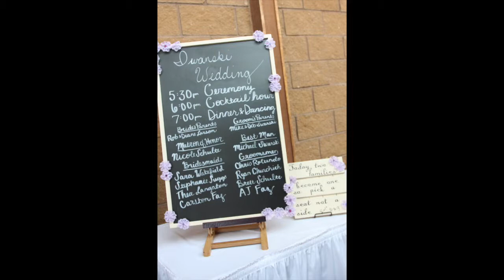Iwanski Wedding April 2014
Congratulations Peter and Emily on your beautiful day. I wish you nothing but the best. (HUGS)